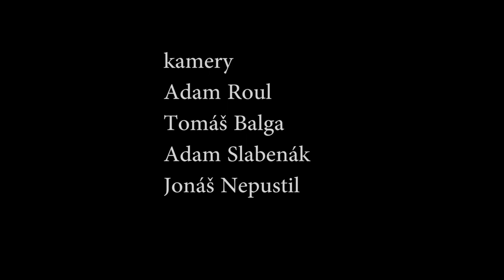The FIREARMS - I Need You - // MUNI TV Acoustic session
Čtvrtý díl pořadu Acoustic session vám představuje slavkovskou kapelu The Firearms.